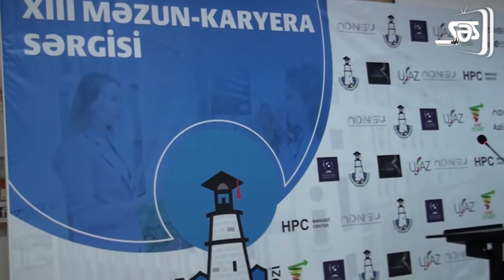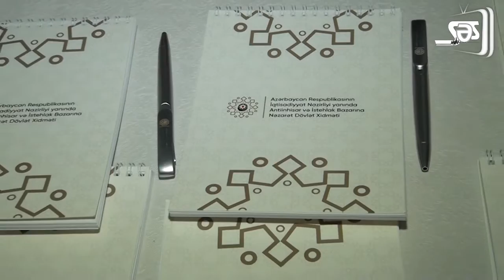ADNSU-da XIII Məzun-Karyera Sərgisi keçirilib